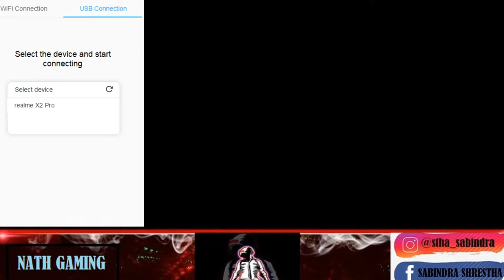LEGEND E-SPORTS 9PM SCRIMS LIVE\\ CLASSIC FUN